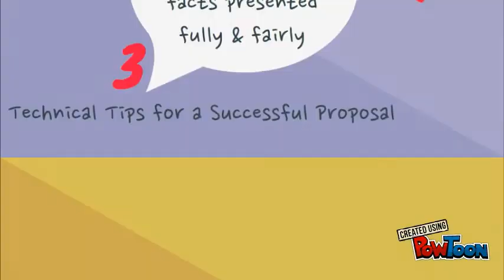Project Proposal Tips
Our team:
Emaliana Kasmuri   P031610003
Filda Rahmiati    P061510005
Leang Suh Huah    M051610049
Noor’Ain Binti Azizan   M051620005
Nurul Anisa Sri Winarsih M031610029

Postgraduate student from Universiti Teknikal Malaysia Melaka (UTeM)